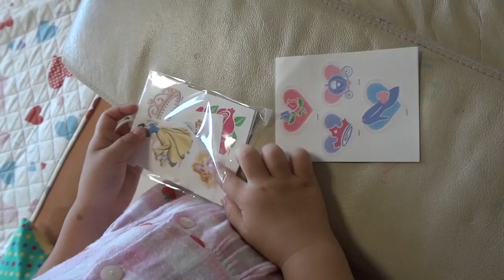ももプリンセスのタトゥーシールを腕に貼る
ももお気に入りのディズニープリンセスのタトゥーシールを自分で腕に貼ってます。
ももは普段あまり器用ではないのですが、これに関してはテキパキと手際が良いです(^^;